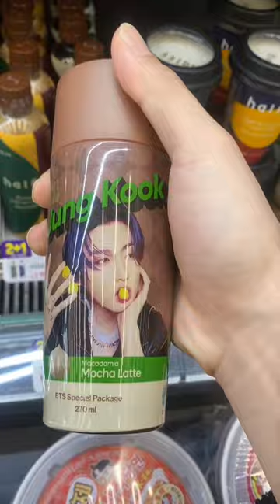Eating only BTS product at a Korean Convenience Store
Tell me if you want to see more 😊